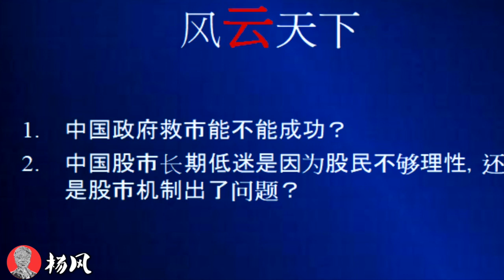杨风 | 风云天下（EP22）中国政府救股市能成功吗？參考史上最大，最成功的救市案例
中国政府高层罕见偕同救市，央行行镸、银保监会主席、证监会主席纷纷出面喊话，连国务院副总理刘贺也出面呼吁。中国此番救市行动能成功吗？先看看二次大战以来，最大，最成功的救市行动。